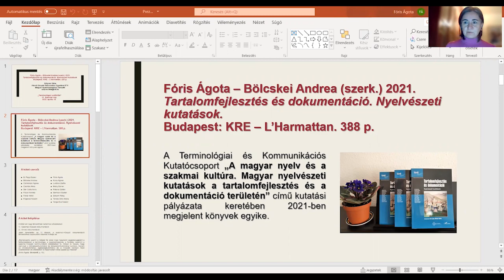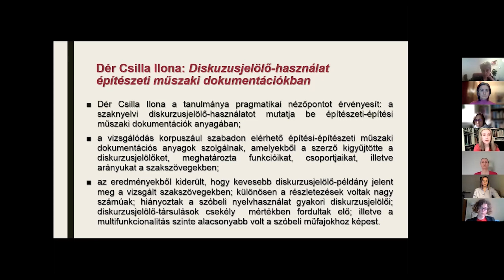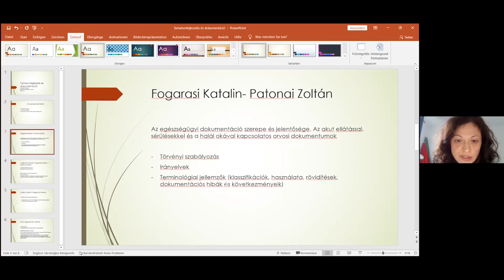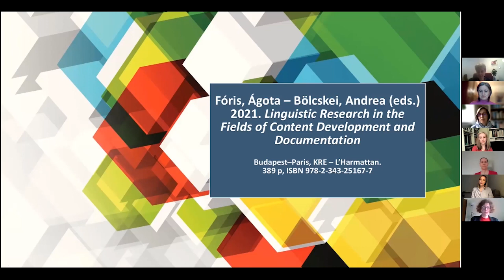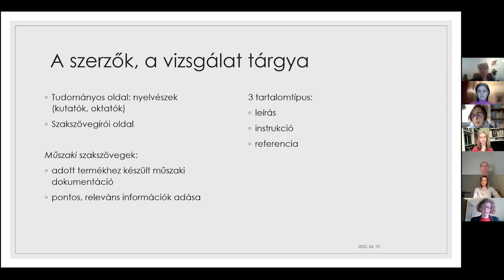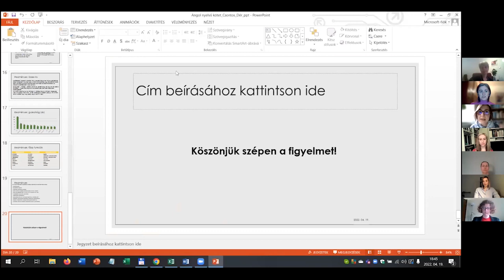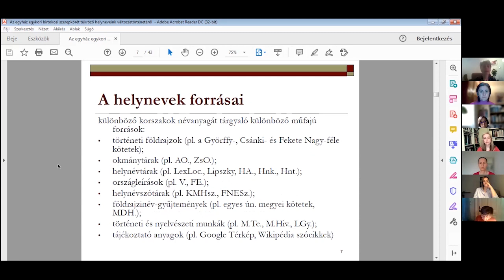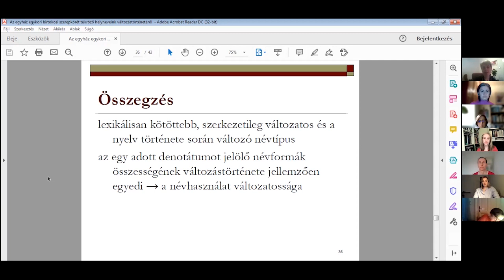Könyvbemutató. Terminológiai csütörtök, IX. Szakmai nap, 2022. április 19.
„A magyar nyelv és a szakmai kultúra. Magyar nyelvészeti kutatások a tartalomfejlesztés és a dokumentáció területén” című kutatási pályázat keretében 2021-ben megjelent könyvek bemutatója.
A bemutató szervezője: KRE Terminológiai és Kommunikációs Kutatócsoport (TERMIK )

Program:
1. Megnyitó: Fóris Ágota, a KRE TERMIK vezetője
2. Fóris Ágota – Bölcskei Andrea (szerk.) Tartalomfejlesztés és dokumentáció. Nyelvészeti kutatások.  KRE – L’Harmattan, Budapest, 2021. A könyvet bemutatja Sólyom Réka és Fogarasi Katalin
3. Fóris, Ágota – Bölcskei, Andrea (eds.) Linguistic Research in the Fields of Content Development and Documentation.  Budapest–Paris, KRE – L’Harmattan, 2021. A könyvet bemutatja Csontos Nóra és Dér Csilla Ilona
4. Bölcskei Andrea: Az egyház mint egykori birtokos a magyar helynevekben.  KRE – L’Harmattan, Budapest, 2021. A könyvet bemutatja a szerző

A könyvek a Károli Gáspár Református Egyetem és a L’Harmattan Kiadó közös kiadásában jelentek meg 2021-ben. Kedvezményesen megrendelhetők a kiadó webáruházában

KRE Terminológiai és Kommunikációs Kutatócsoport (TERMIK)